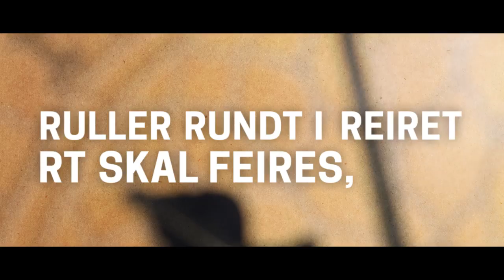DJ Kalle - Rottenikk 2017 (feat. Lættis Weed)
Spotify kommer!

Tekst:
Vi er rottene, henger kun med deilig mus
TBG i hus, teller flus, drikker gin og juice
Whaaat, her kommer goood-gutta rullende
Som cheesen, prøver bare å fylle disse hullene

Vi er på no dronninga av England shit
Big Ben, big spenn, big spenders, big wins
Chillern med no twins bak i bæssen med no pils
Rottenikk, vi får det til å regne med no bills

[4x]
Vi er gutta som får det til å regne

Er store og stygge, men alle vi klappe halen
Finalen, vi løfter Champions League pokalen
Whoop whoop, ()kom og rock med en rockeklikk
Rottenikk –viser deg riktig shotteteknikk

Ruller rundt i reiret, RT skal feires
Hver dag er fest når Tryvann beleires
Vi kommer lurkende, surklende, skulkende
Rottenikk-klikken, kongene av skurkene